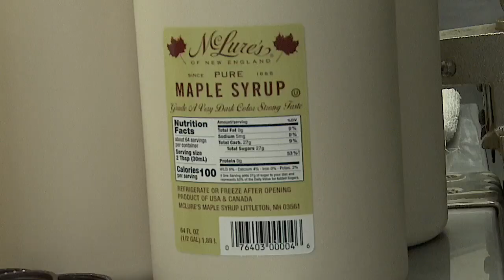Tucson Roadrunners fight hunger by volunteering with Tucson Family Food Project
The Tucson Roadrunners volunteered with Tucson Family Food Project to help build this weeks meal kit. Each week there is a different meal and this week was a Maple Walnut Granola.